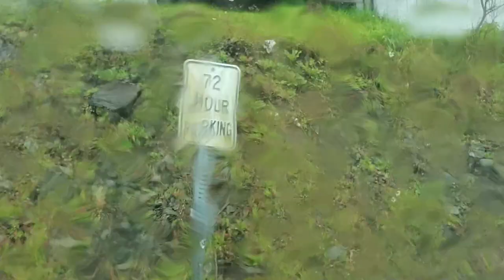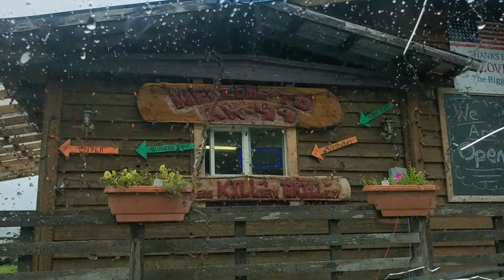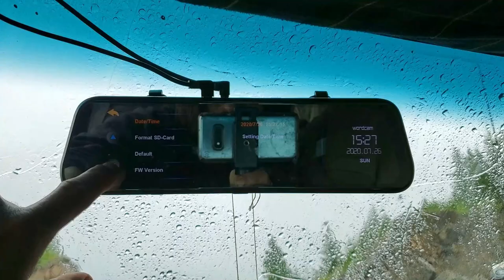Ultimate Camping Gear Setup for Adventure Enthusiasts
Prince of Wales Alaska Overland; we have ourselves a Mountain Snack then take you on a Camper Walk Around!